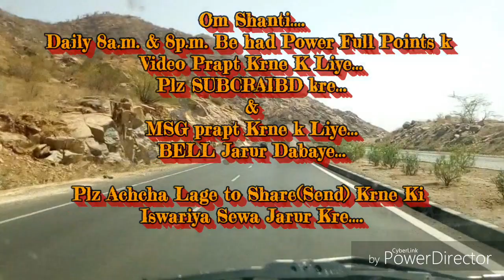शिवबाबा ने आकर माया को जीतने की शक्ति प्रदान की है... By माननीयB.K.सूरज भाईजी(मधुवन)